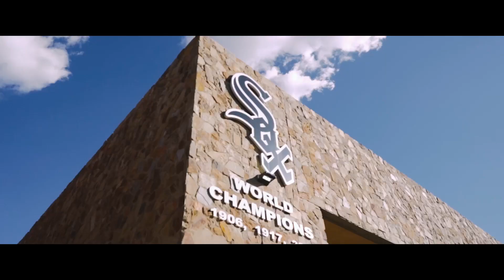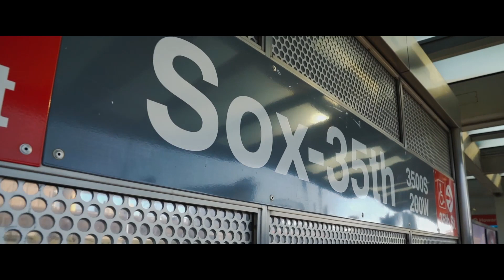Chicago White Sox 2021 Postseason Trailer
Refuse to lose.
The time is ours.

Watch the White Sox 2021 postseason trailer, and recap the 2021 season starting with goals and work in Spring Training.

The Chicago White Sox represent our city with Passion, Pride and Tradition, and are committed to a culture of winning baseball and continued community involvement beyond the diamond. With legends including Frank Thomas, Paul Konerko, Carlton Fisk and Harold Baines, to new stars including Luis Robert, José Abreu, Tim Anderson, Yoán Moncada, Lucas Giolito and Eloy Jiménez, the White Sox have represented the fans and city of Chicago since 1900, first at Comiskey Park and now at Guaranteed Rate Field, while also providing for the community by providing annual support to hundreds of Chicago-based organizations through Chicago White Sox Charities.